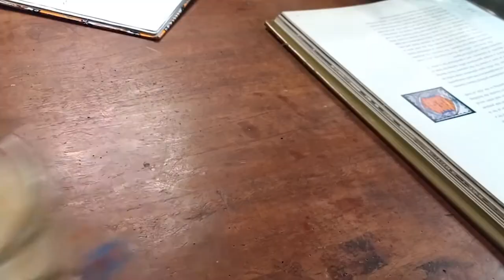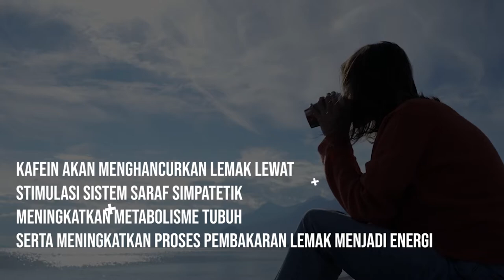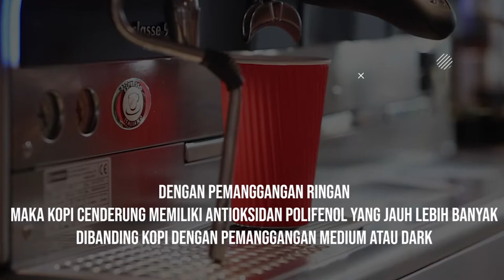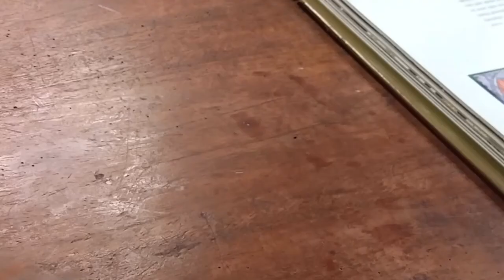CARA MENURUNKAN BERAT BADAN 10 KG DENGAN DIET KOPI – KRONOS MEDIA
Dalam video Cara Menurunkan Berat Badan 10 KG dengaan Diet Kopi, kami membahas manfaat minum kopi bagi kesehatan, salah satunya adalah untuk diet menurunkan berat badan.

Kopi mengandung senyawa yang terbukti dapat digunakan untuk diet menurunkan berat badan, selama memperhatikan jenis kopinya, cara penyajiannya, dan takaran sajinya.

Jika anda sedang mencari informasi tentang Cara Diet, Cara Diet Kopi, Manfaat Kopi untuk Diet, Manfaat Kopi untuk menurunkan berat badan, Cara Menurunkan Berat Badan, Cara Menurunkan BB Secara Alami, atau Cara Menurunkan berat Badan dengan Kopi, maka video ini sangat cocok untuk anda tonton.